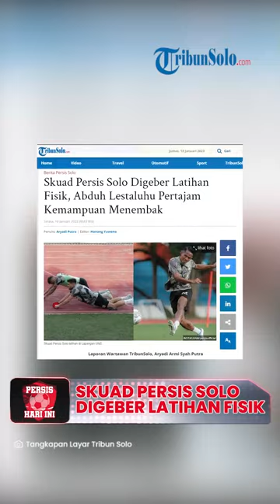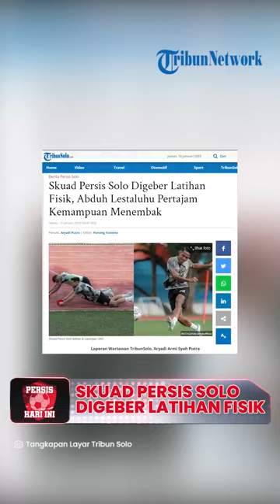Persis Hari Ini: Skuad Persis Solo Digeber Latihan Fisik dan Pemahaman Taktikal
Laporan Wartawan TribunSolo, Aryadi Armi Syah Putra

TRIBUN-VIDEO.COM, SOLO - Skuad Persis Solo terus mempersiapkan diri menatap laga pertama putaran kedua BRI Liga 1 2023/2023.

Para pemain berlatih di lapangan UNS Solo, Senin (9/1/2023) sore dengan materi fisik dari tim pelatih, angkat beban (gym), latihan shooting bola, dan penggunaan Ab Wheel Roller Training.

Tampak dari akun Instagram @persisofficial, ada Samsul Arif, Gavin Kwan, Ryo Matsumura yang sedang melakukan latihan fisik dan angkat beban.

Kemudian ada Jaimerson Xavier dan Fabiano Beltrame yang berlatih menggunakan Roller Training untuk membentuk otot perut, pinggang, kaki, dan tangan.

Taufiq Febriyanto dan Abduh Lestaluhu juga berlatih shooting untuk melatih akurasi tendangan.

Terpantau juga dalam Instagram Story Persis Solo, para mempersiapkan diri dengan baik.

Pemain lain seperti M Kanu, Arapenta Poerba, Alfath Fathier, Andri Ibo, Althaf Indie, Chrystna Bhagascara juga melalukan materi fisik dan angkat beban, kemudian ada Susanto Tan dan Eky Taufik terlihat berlatih dengan menggunakan Roller Training.

Semua pemain mendapat giliran masing-masing porsi latihan dari tim pelatih, baik itu latihan fisik, angkat beban, latihan shooting maupun penggunaan Ab Wheel Roller Training.

Leonardo Medina beberapa waktu lalu sempat memberikan penjelasan terkait porsi latihan para pemain Persis Solo.

"Kita melakukan dua sesi latihan, meningkatkan kekuatan melalui gym dan pemahaman taktikal," kata Leonardo Medina, dikutip TribunSolo.com, Selasa (10/1/2023).

Artikel ini telah tayang di TribunSolo.com dengan judul Skuad Persis Solo Digeber Latihan Fisik, Abduh Lestaluhu Pertajam Kemampuan Menembak,
Penulis: Aryadi Putra | Editor: Hanang Yuwono